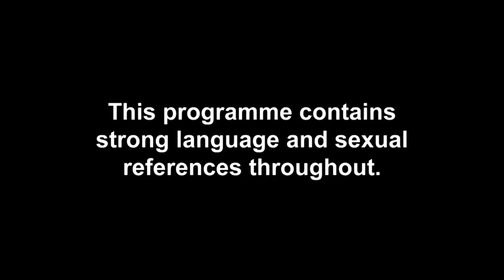Vicky Pattison's Biggest Kick-Offs From Series 1 | Ex On The Beach 1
Vicky Pattison is beloved by all in the Ex On The Beach villa, but in her own words, the lass has a temper. Take a look back at some of Vicky’s biggest kick-offs from series 1, from her row with Ross Worswick to her reaction to Ricci Guarnaccio arriving on the beach…